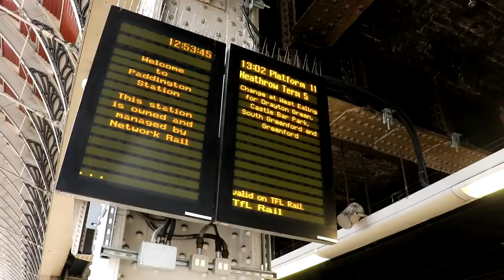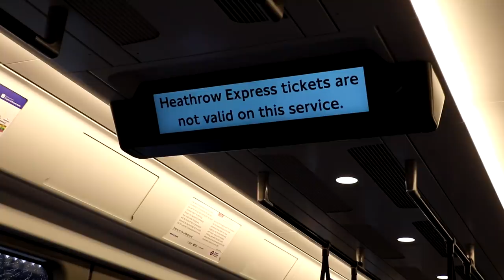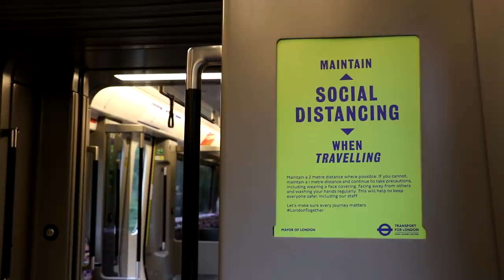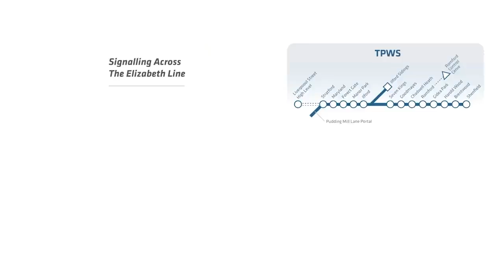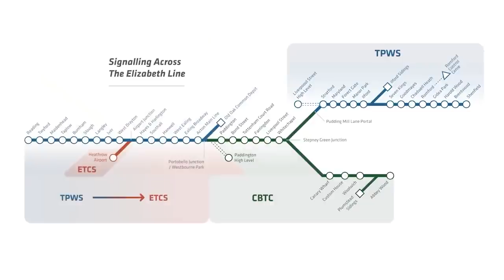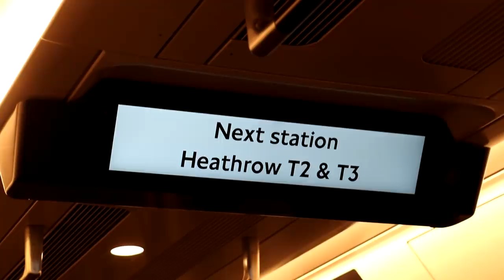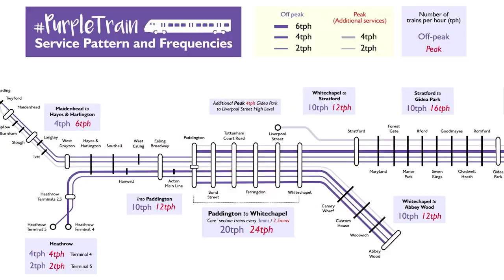PurpleTrains Now Serving Heathrow Airport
At the end of July, it went almost unnoticed that the Class 345 'Purple Trains' are now running all the way from Paddington down to Heathrow, instead of terminating at Hayes & Harlington. They're also now running as full length 9-car trains, instead of 7-car. It was time to go and take a trip on what will one day be the ElizabethLine